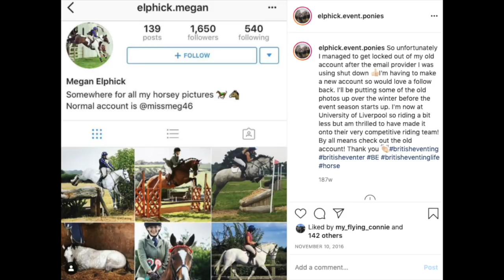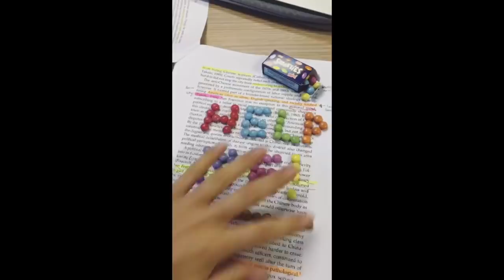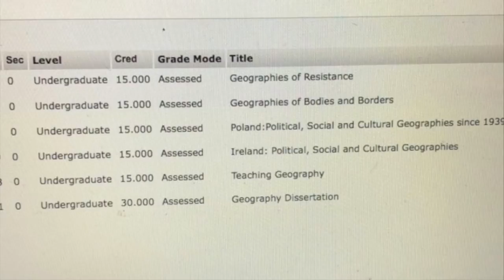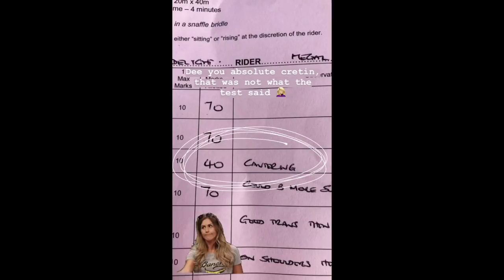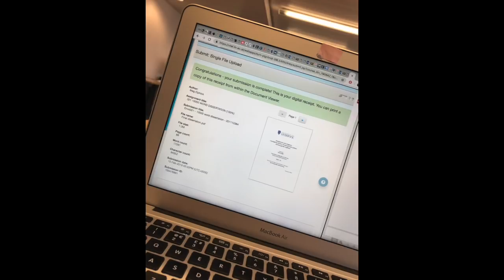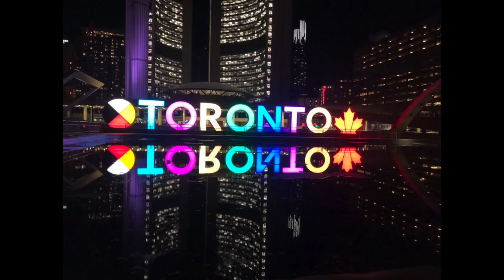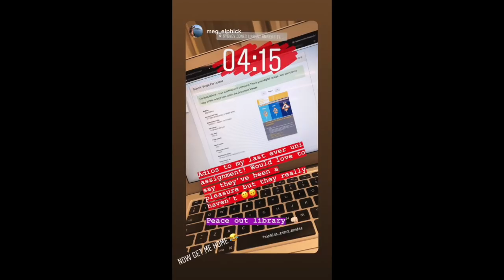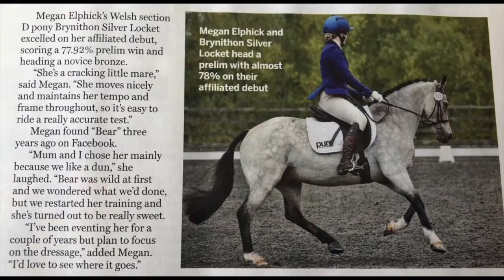MY RIDING STORY PART 2 ~ Balancing horses and university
100 videos!!! I honestly cannot believe I have made it this far and I have you guys to thank for constantly encouraging and motivating me. Of course Hobbit needs a big thank you for being videographer and co-host but that goes without saying.

To celebrate I have worked myself into the ground (bit of a thing of mine as you will see) to try and finally finish my 'My riding story' video. It's not perfect by any means guys but it is the best I can do for now. These videos look very simple but actually take hours to find the media and then do a voice over and then change the media to match. Basically what I am saying is please be nice and forgive my mistakes as this has taken me well over 40 hours and many sleepless nights.

There are going to be some things I have accidentally missed out (I'm sorry) but the general timeline of events is there. I speak a lot about how difficult it was to balance riding and competing the horses whilst being full time at university 200 miles from home. I really wanted to cover this because it was something I felt very in the dark about before I went off to uni. I hope this will be helpful to people to show that you can go to uni and keep your horses... you just need to be good at burning the candle at both ends.

Enough rambling from me, this is starting to remind me of my dissertation. Below are some links to other vlogs which I mentioned in here or think you might enjoy: